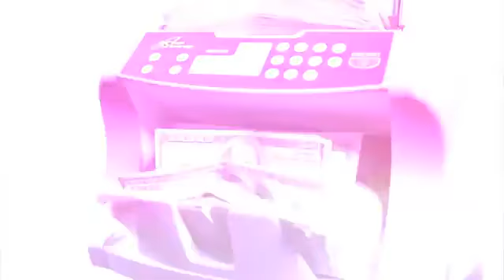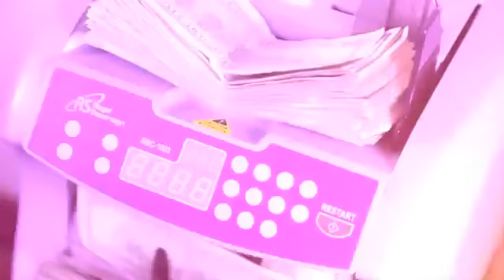Chief Keef April Fools [Official Music Video] HD